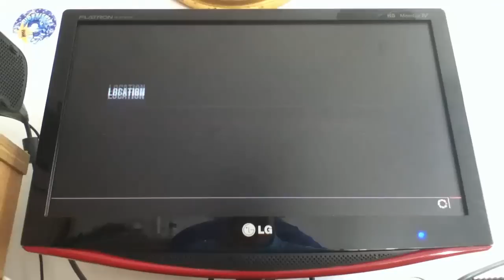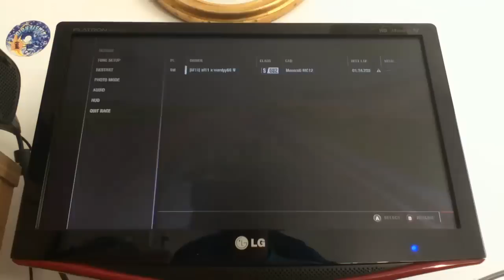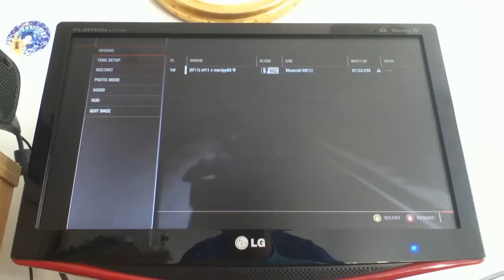Forza 4- Star In An Unreasonably Priced Car Episode 1- Maserati MC12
Episode 1 out of the 7 episodes out today. I hope you enjoy, RHYZ79 should be helping next seires so I will see you in Episode 2! All results posted after Episode 7!